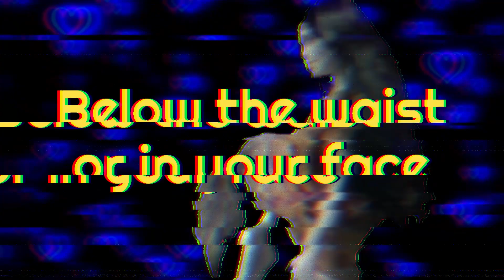06 Physical Connection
FUCC Bots
By William Hack 2012/2023